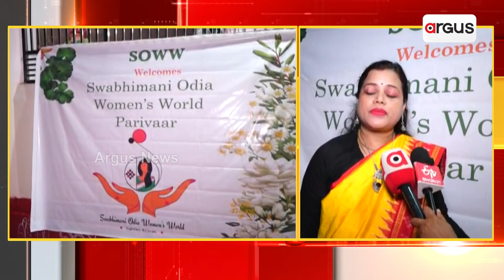Swabhimani Odia Women's World Parivaar Celebrates Odia New Year